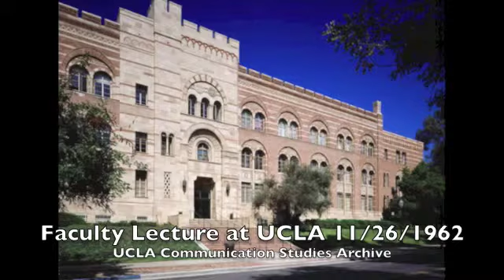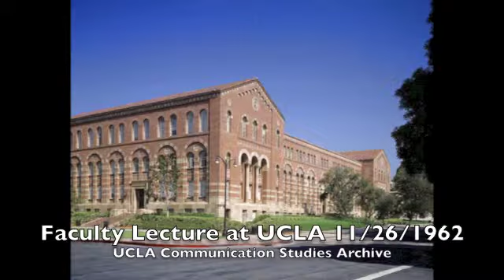Faculty Lecture at UCLA 11/26/1962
"The City's Most Valuable Resource: Land"